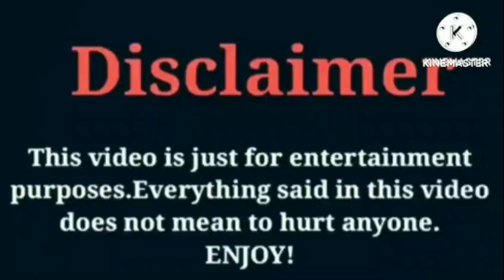Seraph's World (Kinigra Deon) VS Brooklyn Queen VS That Girl Lay Lay | Lifestyle | Comparison